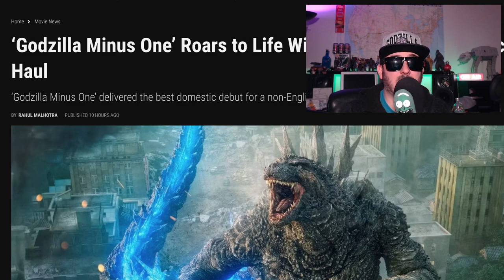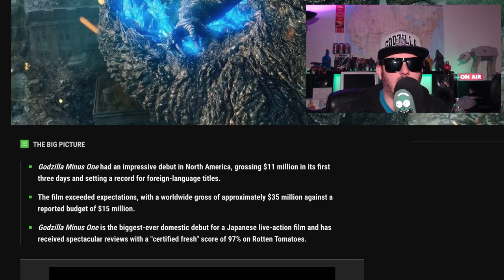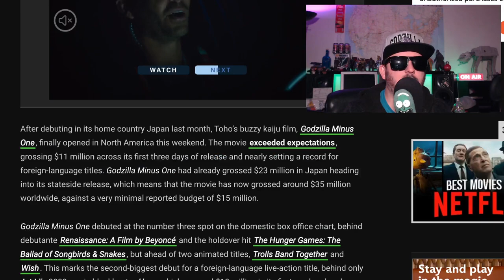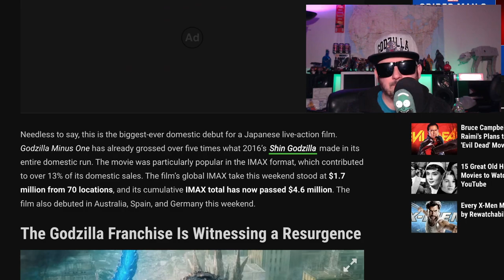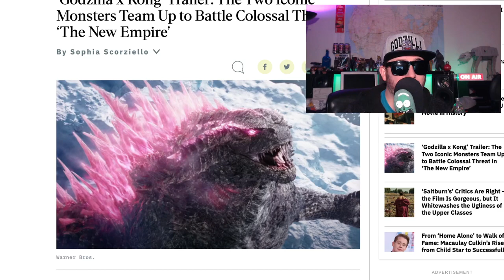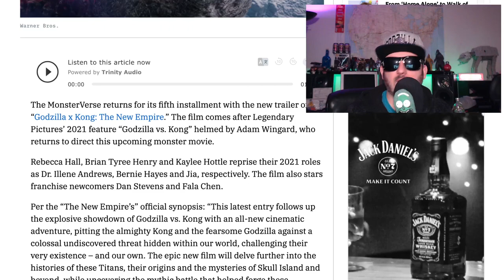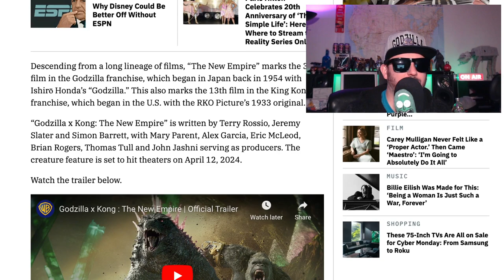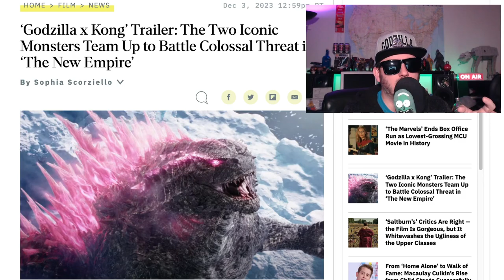Godzilla Minus One Review | No Spoilers| Godzilla X Kong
Godzilla had a huge weekend.